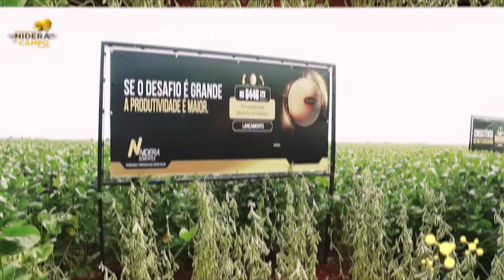NIDERA EM CAMPO EDSON BELTRAMELO ARAL MOREIRA